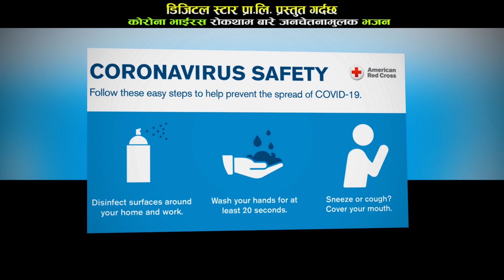आयो कोरोना भाइरस रोकथाम सचेतना गीत भजनमा | Corona Virus Awareness Song By Taranath Acharya (2020)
Watch New Nepali Lok Dohori Song Only on Digital Star YouTube Channel.

© & P- Digital Star Pvt.Ltd.-2019
Corona Virus Awareness Song

                 ♪ Audio Credits ♪

 Digital Star Pokhara Presents  : New Lok Dohori Song 2076/2020
 Song Name            :Corona Virus Awareness Song
 Vocal                       :Taranath Acharya
 Lyrics                       : Taranath Acharya
 Music Arranger      : Taranath Acharya
 Recordist                 :Surya Dhakal
 Recording Studio    : Digital Star Recording Pvt Ltd

                      🎬Video Credits🎬

 Cinematographer  : Ganesh Sapkota
 Editor                       :Taranath Acharya
 Model                      : Surya Dhakal
 Post Production     : Digital Star Pokhara
Spesial Thanks
Samundra Paudel
www,khabarbatika,com
Studiodigitalstar.com
Taranath Acharya
 यस च्यानल मा रहेका गीत, संगीत तथा Video हरु कपि, Download गरी अन्य
    Channel मा upload गरेको पाएमा प्रचालित कानुन बमोजिम कडा भन्दा कडा कारबाही गरिनेछ । Embedding to a website is allowed.